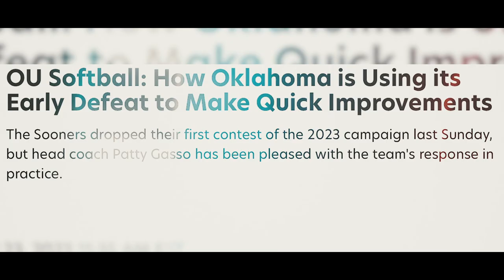UCLA Vs OU Softball Promo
College Softball's finest.